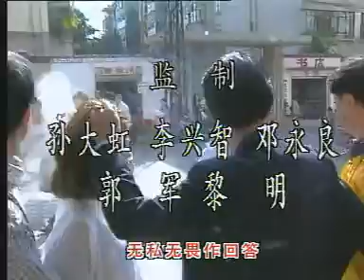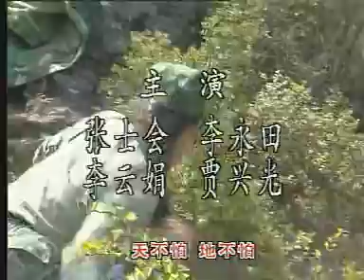犯罪片/警匪片【行动代号626】15 缉毒干警和以毒王班萨尔为首的一伙贩毒分子之间进行无数次惊心动魄斗争 （经典禁毒剧/ 张士会 / 李永田 / 李云娟 / 贾兴光）- 中国电视剧/老电视剧